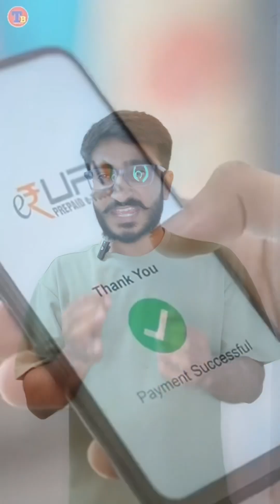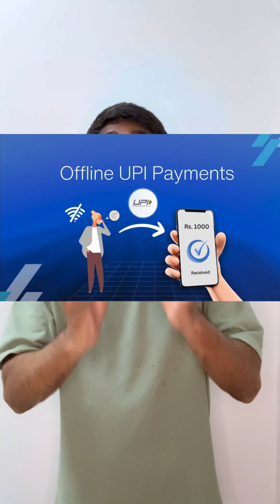From Chaiwala to CEO: How UPI Changed India Forever 🇮🇳💸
India’s UPI revolution didn’t just change how we pay — it changed who gets to play.
From local vendors to top startups, from small towns to Silicon Valley – UPI became the backbone of India’s digital economy.

In this video, we’ll break down how UPI works, what makes it different from global payment apps, and why countries like France, Singapore, and the UAE are adopting India’s tech.

📲 Learn how UPI 2.0 is taking things even further with auto-pay, overdrafts, voice-enabled payments, and more!

✨ This is India’s fintech moment — are you part of it?